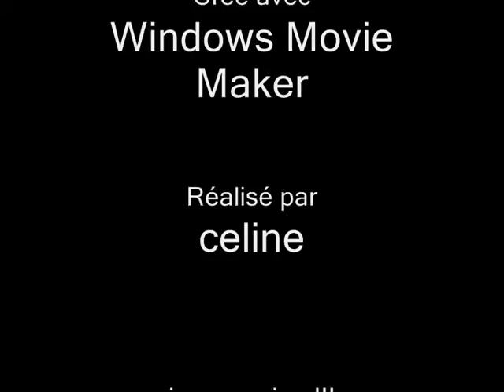deux soeur de coeur